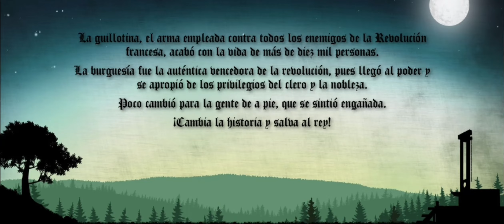PROBANDO EL JUEGO VIVE LE ROI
UN JUEGO MILIMÉTRICO